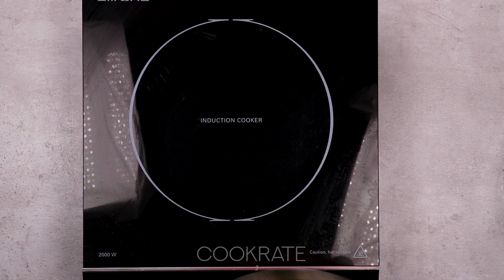11 przepysznych omletów, przygotowanie których zajmuje tylko 5 minut. Cookrate - Polska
11 przepysznych omletów, przygotowanie których zajmuje tylko 5 minut